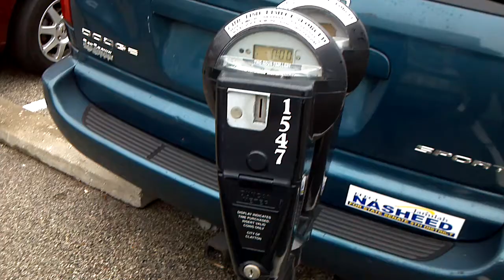Police Car at an expired parking meter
We've all seen cops turn on their lights, go through a red light, then turn them off. Or speed well beyond the flow of traffic. Or do any number of things that would get us lesser mortals a ticket. I'm sure it's legal, but it's not right. I saw a Hillsdale, MO squad car at an expired meter on my way to lunch today, and decided to film it. When I got back from lunch, 40 min later, the car was still there, and the ticket scooter had passed it up.